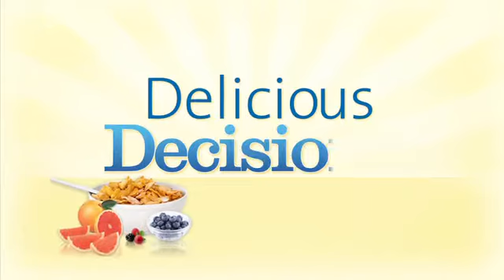Smart Snacking Tips | Delicious Decisions | SPLENDA®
Learn how to make smart and healthy snack choices in this episode of "Delicious Decisions", presented by SPLENDA® No Calorie Sweetener. In this video, registered dietitian Sari Greaves helps you make smart snacking choices by walking through a few calorie-smart options that you can incorporate into your day!

Find other helpful snack recipes and ideas for you and your family from SPLENDA® Recipes

Find more helpful healthy lifestyle tips by visiting the Healthy Lifestyle section of the SPLENDA® Living Blog